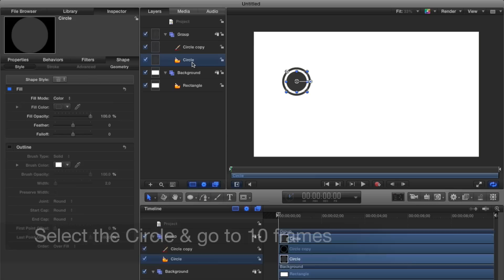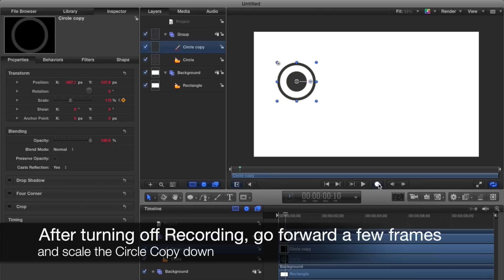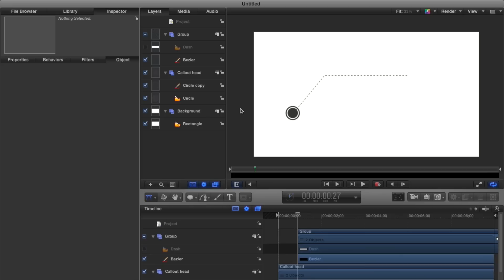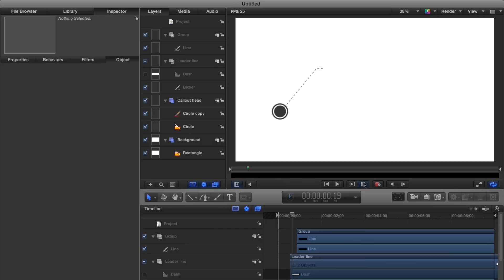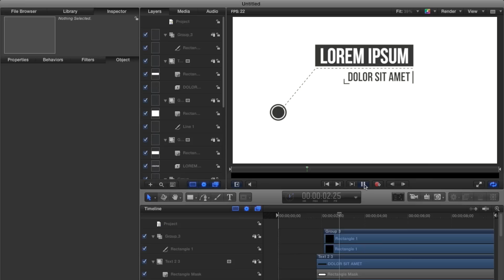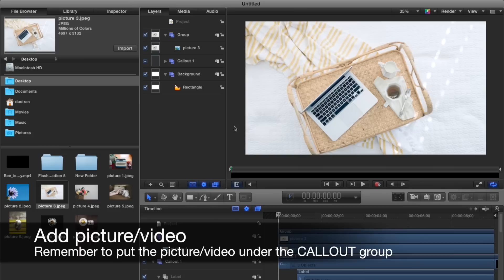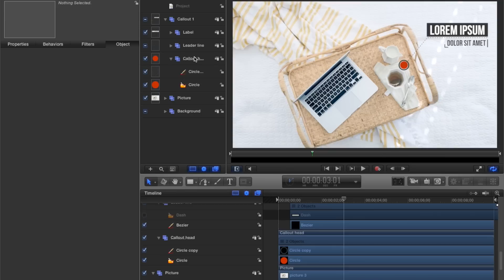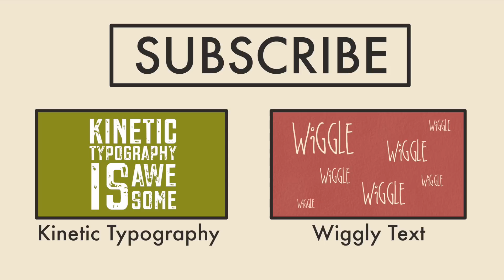12 FREE Callouts & How to Create Animated Callouts with Motion 5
A step-by-step video on how to create animated callouts using Apple Motion 5.

I've also made 12 customisable callouts which are available for you to download for free (compatible with Motion 5.3). Enjoy! x

UPDATE (31 Oct 2016):

Since many of you have asked me about how to use these callouts in Final Cut Pro, I've just made a tutorial on how to publish them from Motion 5 to FCP.

UPDATE (29 Jan 2017):

An updated and reversed version of these 12 callouts is now available for you to download for free.